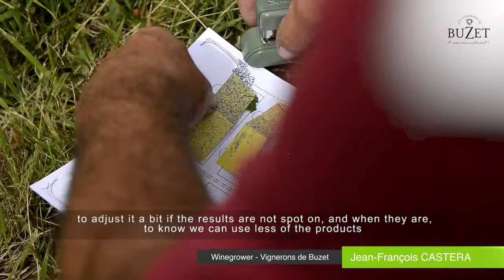Vignerons de Buzet cut down on treatment of the vines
Our winegrowers use moisture-sensitive papers in the vineyard to ascertain the right conditions for treatment.